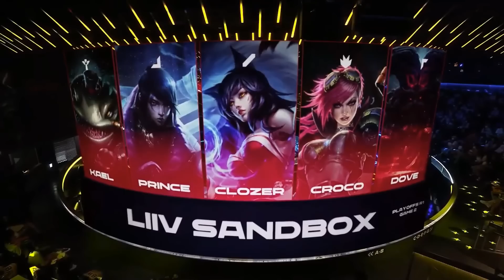Highlights LSB vs DRX - Ván 2 | Tứ Kết 1 | LCK Mùa Hè 2022